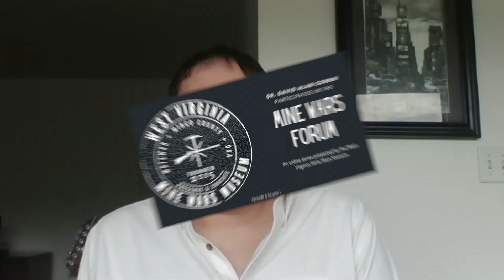Mine Wars Forum, Episode 1, Season 1 with Dr. David Alan Corbin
For the first official episode of the Mine Wars Forum, Dr. David Alan Corbin sits down with a Founding Board Member of the West Virginia Mine Wars Museum, Dr. Charles Keeney, to discuss the significance of the May 19, 1920 Battle of Matewan, widely popularized as the Matewan Massacre, 100 years after-the-fact.

Dr. David A. Corbin discusses his memories of first learning about the Mine Wars--a once-taboo subject in the coalfields of southern West Virginia--, the rhetoric surrounding the Battle of Matewan, his experiences researching the subject, and what we can learn from this vital period of history today.

Dr. David A. Corbin, a native West Virginian, received his AB and MA degrees in history from Marshall University, and his PhD from the University of Maryland. He has taught history at the University of Maryland and has published extensively on West Virginia coal miners, including _Life, Work, and Rebellion in the Coal Fields_ (U. of Illinois). Dr. Corbin has received state, regional, and national awards for his writings on coal mining history, and has appeared on public television, C-Span, and in documentary films discussing the history of West Virginia coal miners.

to support the museum's work by purchasing an item in our gift shop, making a donation, or becoming a museum member!